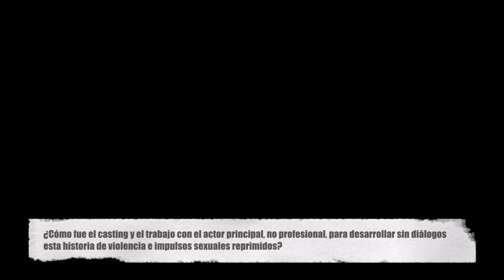Entrevista a Oriol Rovira("L'Intrús").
"L'Intrús" es el nuevo cortometraje de Oriol Rovira, que participó en el Certamen Nacional de ALCINE 2020. Así nos habló del mismo.